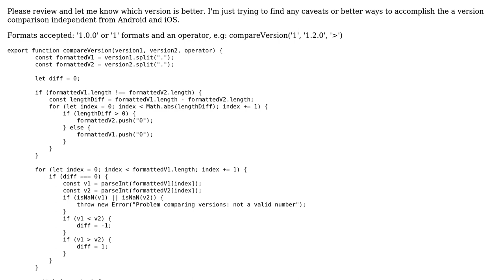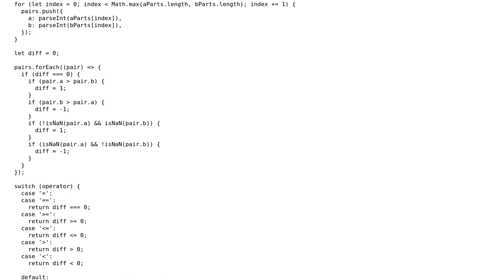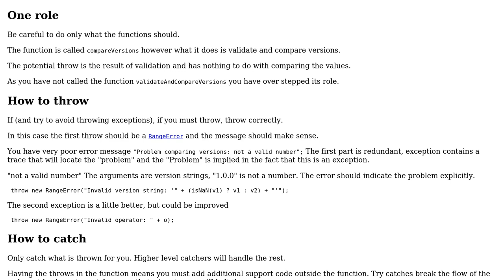Code Review: Comparing 2 iOS and Android versions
With thanks & praise to God, and with thanks to the many people who have made this project possible! | Content (except music & images) licensed under CC BY-SA | Music | Images & others | With thanks to user Vincent user Jamal user Blindman67 and the Stack Exchange Network Trademarks are property of their respective owners. You are responsible for your own actions.